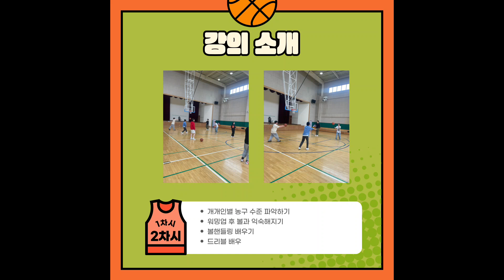체육예술 교육기부